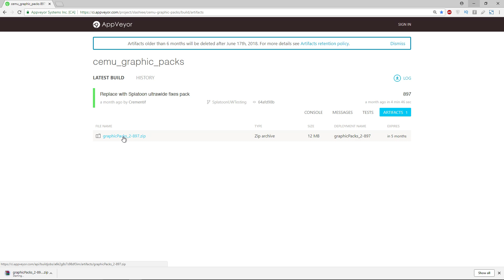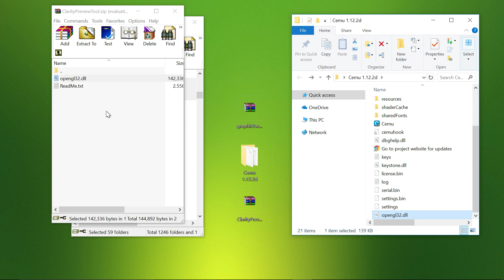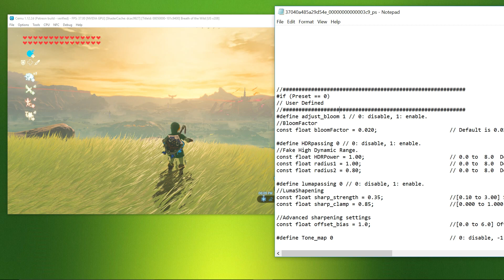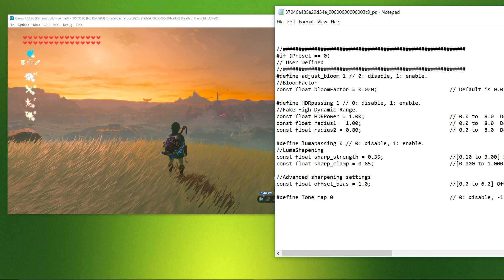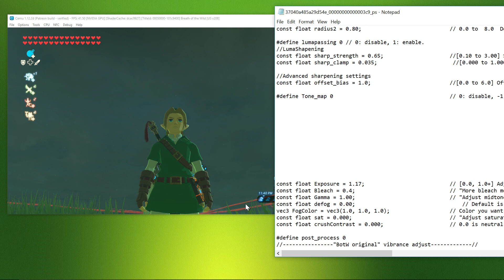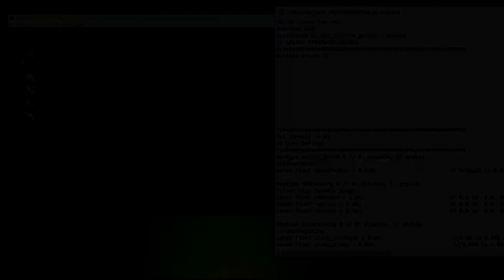Cemu 1.12.2 | Control Visuals in Breath of the Wild!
The Clarity graphic pack for use in Cemu with Breath of the Wild can now be edited in real-time thanks to Crementif and his easy to use tool.

► Tools

PC Specs: Win 10 x64 / i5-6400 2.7GHz / 16GB DDR4 2133 / GTX 1050 Ti